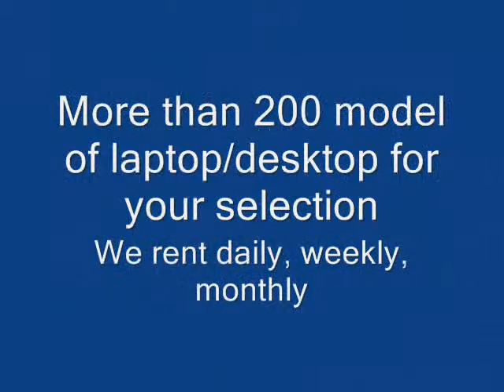computer rental.wmv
Since 1999, providing laptop rental, notebook rental and desktop rental. hire or short term lease program. daily, weekly and monthlyu